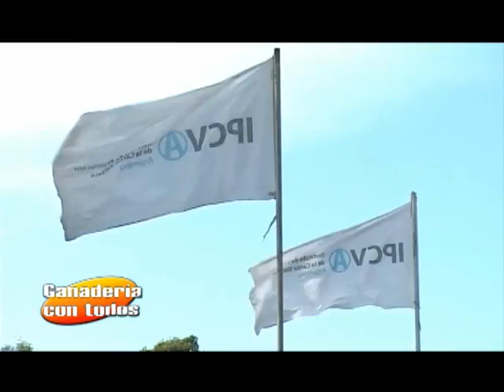GT 06 04 2011 B1